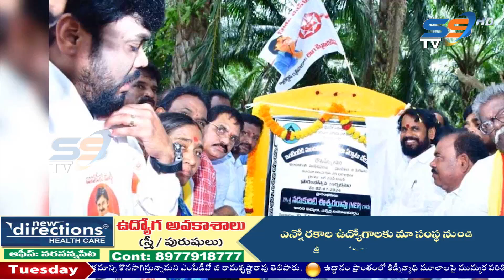02 07 2024 NEWS SS NEWS NIGHT SRIKAKULAM 9 30 PM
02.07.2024 NEWS SS NEWS NIGHT SRIKAKULAM 9.30 PM